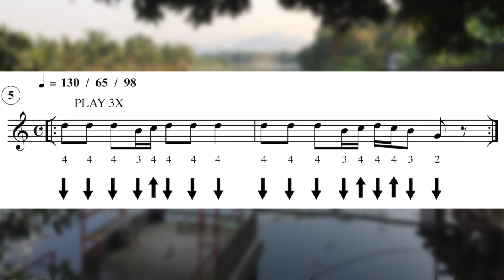Here's a classic Sonny Terry call and response riff - like?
I am part of the global harmonica community. I guess being interested and involved in the harmonica community over many years has lead me to be elected as Vice-President of HarmonicaUK, and that's quite an honour - the President is Paul Jones from the Manfreds/The Blues Band

If you love harmonica lessons but don’t love me try Joe Filisko, David Barrett, Tomlin Leckie, Liam Ward, Adam Gussow, Ronnie Shellist and there are others!

When I heard Elwood Blues playing blues harp in the Blues Brothers film from the 80s, I couldn't get over the crazy sound of the harmonica. I watched the film over and over - even watched it last night! Had to get me a harmonica...

Seeing Paul Lamb playing the Station Tavern in London was the final straw - I started having lessons from him and became a Sonny Terry nut. From there Little Walter, Big Walter and gradually found out about all the greats.

Brendan Power introduced me to other players such as Charlie McCoy, JJ Milteau, Howard Levy and then I was hooked - a dead duck!

I started teaching professionally in 1995 while studying how to teach and began running workshops in London inherited from Brendan Power as he was joining Riverdance. The first lesson in school I taught in was Dulwich College in London and then in Bristol.

I've had the luck to study personally with Howard Levy (one week residential), Paul Lamb, Brendan Power, Joe Filisko, Richard Sleigh, Carlos del Junco, Sonny Terry (recorded lesson) and in workshops with Charlie McCoy, Lee Oskar, Steve Baker, Keith Dunn, Rick Estrin, Rick Epping, Adam Gussow amongst lots others - and thanks to all of them for the help which I now pass on to other students.

Performance wise, I have played in many blues bands, and different musical groups as well as performing solo and on cruise ships. I've played on the same bill as Larry Adler in 2000, jammed in concert with Jools Holland and had a long, hilarious and fascinating lunch with Billy Connolly showing him some harmonica techniques he wanted to know about.

Types of music to play to play on the harmonica: Blues, jazz, country, rock, bluegrass, folk, funk, classical, rock, hiphop, rnb, r and b, reggae, r'n'b
Makers: hohner, seydel, suzuki ,hering, sonnyboysmusicstore.co.uk
Models: Marine band, crossharp proharp crossover, big river, marine band deluxe, special twenty, special 20, pro-master, blues bender, golden melody, mostly Richter tuned.